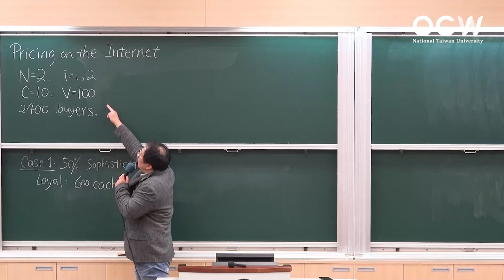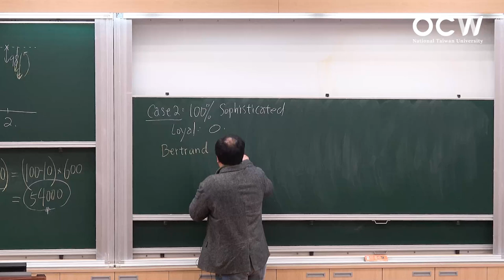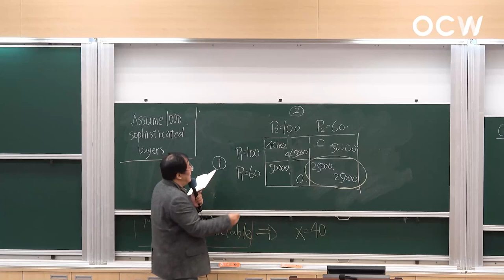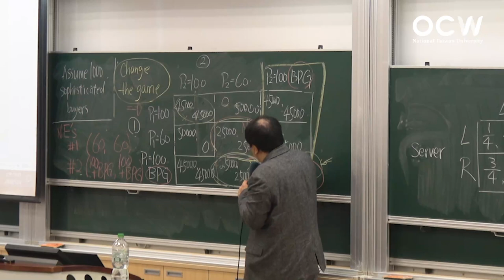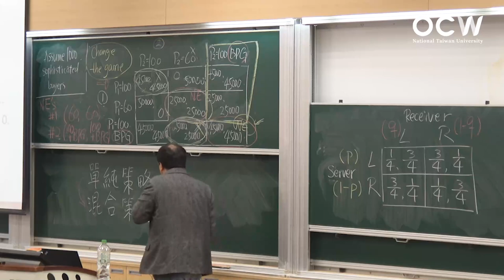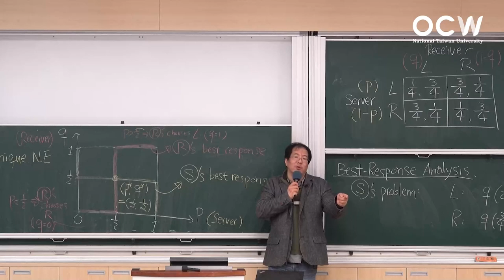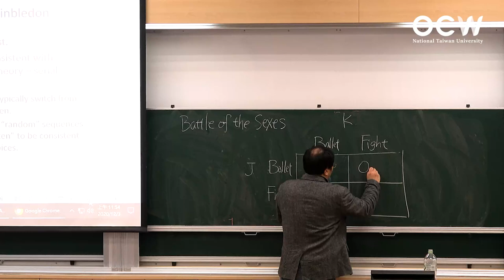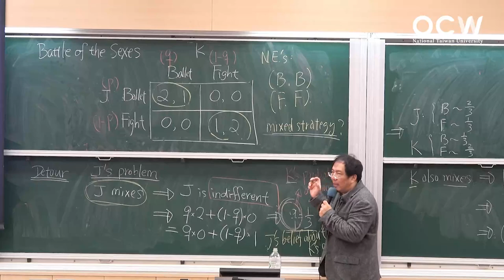賽局與生活 10. 網球賽與混合策略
00:00:00 Opening
00:00:15 網路價格戰
00:29:39 廠商策略
01:05:32 網球賽的混合策略
01:48:42 網球賽的實證研究
02:02:23 約會賽局